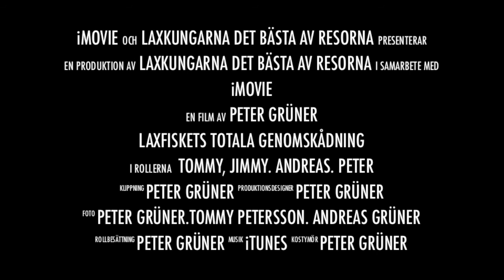Lax Trailer 1